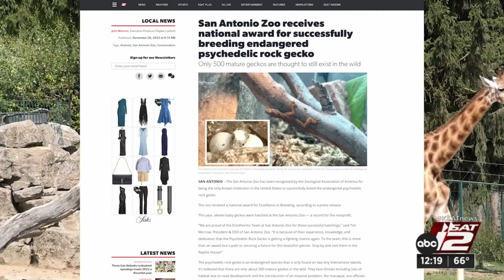San Antonio Zoo receives national award for successfully breeding endangered psychedelic rock gecko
The San Antonio Zoo has been recognized by the Zoological Association of America for being the only known institution in the United States to successfully breed the endangered psychedelic rock gecko.